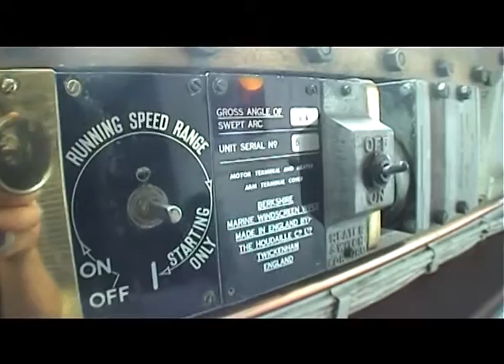HMS Belfast External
Documentaries Filmed 2011

HMS Belfast is a museum ship, originally a Royal Navy light cruiser, permanently moored in London on the River Thames and operated by the Imperial War Museum.

Construction of Belfast, the first Royal Navy ship to be named after the capital city of Northern Ireland, and one of ten Town-class cruisers, began in December 1936. She was launched on St Patrick's Day, 17 March 1938. Commissioned in early August 1939 shortly before the outbreak of the Second World War, Belfast was initially part of the British naval blockade against Germany. In November 1939 Belfast struck a German mine and spent more than two years undergoing extensive repairs. Returning to action in November 1942 with improved firepower, radar equipment and armour, Belfast was the largest and arguably most powerful cruiser in the Royal Navy at the time. Belfast saw action escorting Arctic convoys to the Soviet Union during 1943, and in December 1943 played an important role in the Battle of North Cape, assisting in the destruction of the German warship Scharnhorst. In June 1944 Belfast took part in Operation Overlord supporting the Normandy landings. In June 1945 Belfast was redeployed to the Far East to join the British Pacific Fleet, arriving shortly before the end of the Second World War. Belfast saw further combat action in 1950–52 during the Korean War and underwent an extensive modernisation between 1956 and 1959. A number of further overseas commissions followed before Belfast entered reserve in 1963.

In 1967, efforts were initiated to avert Belfast's expected scrapping and preserve her as a museum ship. A joint committee of the Imperial War Museum, the National Maritime Museum and the Ministry of Defence was established, and reported in June 1968 that preservation was practical. In 1971 the government decided against preservation, prompting the formation of the private HMS Belfast Trust to campaign for her preservation. The efforts of the Trust were successful, and the government transferred the ship to the Trust in July 1971. Brought to London, she was moored on the River Thames near Tower Bridge in the Pool of London. Opened to the public in October 1971, Belfast became a branch of the Imperial War Museum in 1978. A popular tourist attraction, Belfast receives around a quarter of a million visitors per year.[7] As a branch of a national museum and part of the National Historic Fleet, Core Collection, Belfast is supported by the Department for Culture, Media and Sport, by admissions income, and by the museum's commercial activities. The ship was closed to visitors following an accident in November 2011, and re-opened on 18 May 2012.